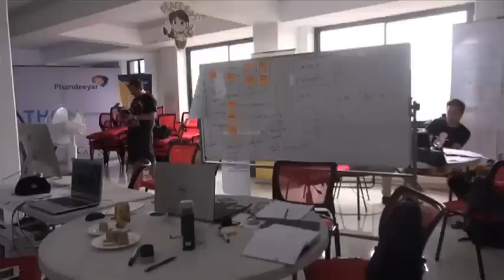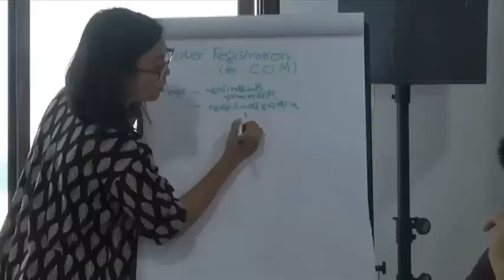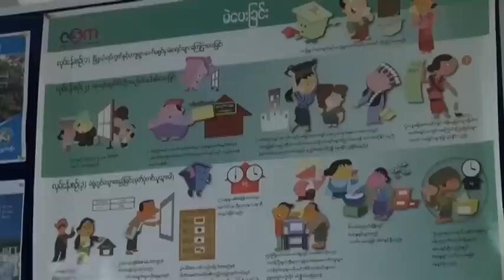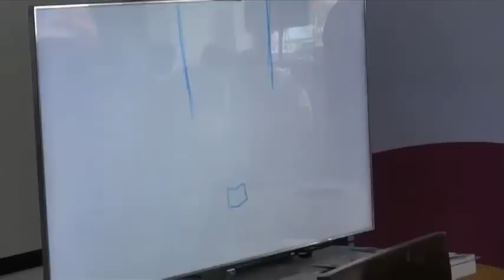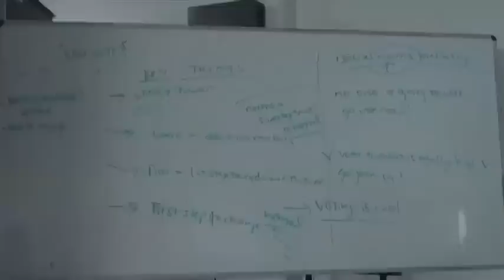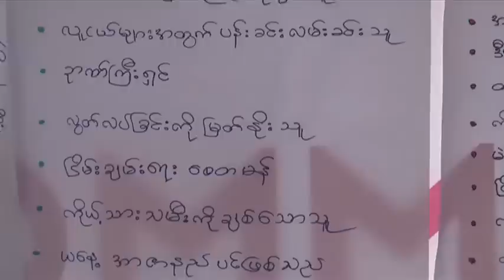ေရြးေကာက္ပြဲပညာေပး ဖန္တီးမႈမ်ား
ေရြးေကာက္ပြဲနဲ႔ဆိုင္တဲ့ သီခ်င္း၊ ပုိစတာ၊ ႐ုပ္ရွင္ဇာတ္လမ္းတုိ၊ ကာတြန္း စတဲ့ ပညာေပး ဖန္တီးမႈေတြကို ၄၈ နာရီအတြင္းဖန္တီးၾကတဲ့ Election Create-A-Thon ဆုိတဲ့ အစီအစဥ္တခုကို အႏုပညာနဲ႔ နည္းပညာရွင္ေတြ ေပါင္းၿပီး မၾကာခင္ကပဲ ဖန္တီးခဲ့ၾကပါတယ္။ ျမန္မာတခြင္ အစီအစဥ္မွာ မသိဂႌလင္းက တင္ျပထားပါတယ္။